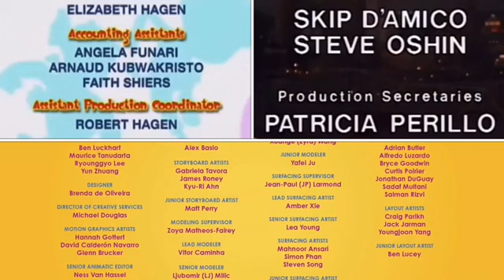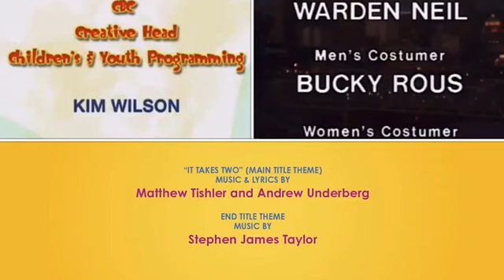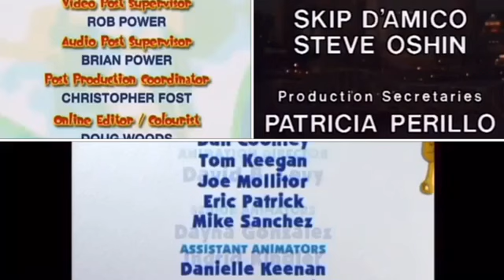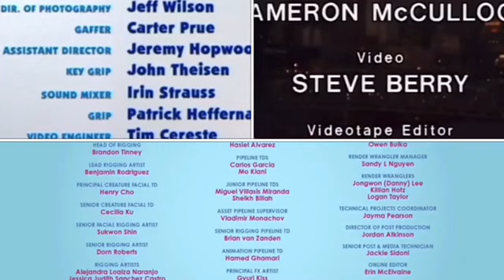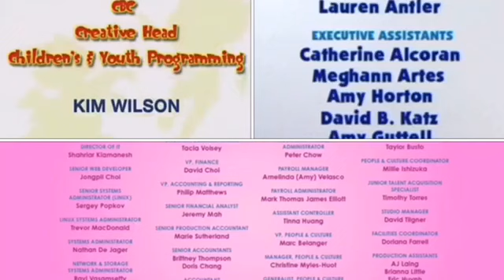Barbie: It Takes Two, Blue’s Clues, Bo on the Go, WKRP in Cincinnati Credits Remix